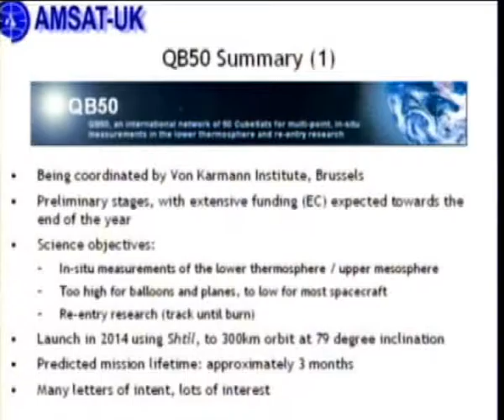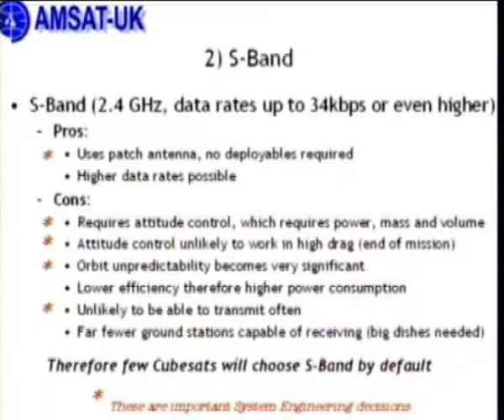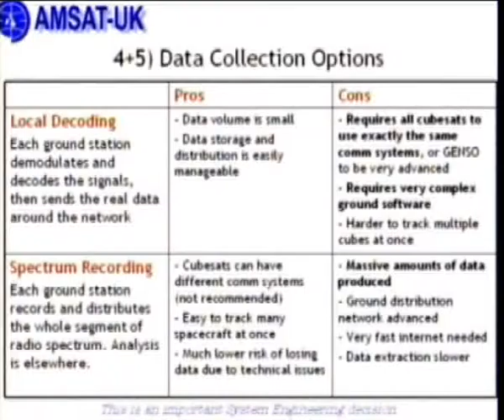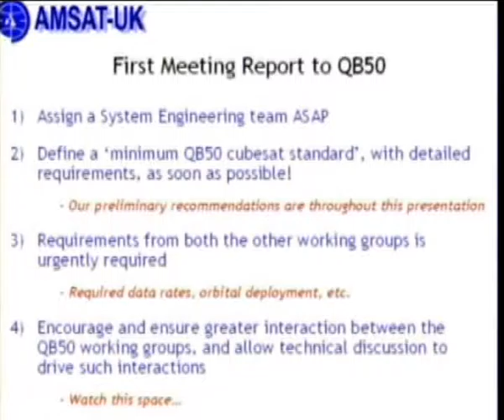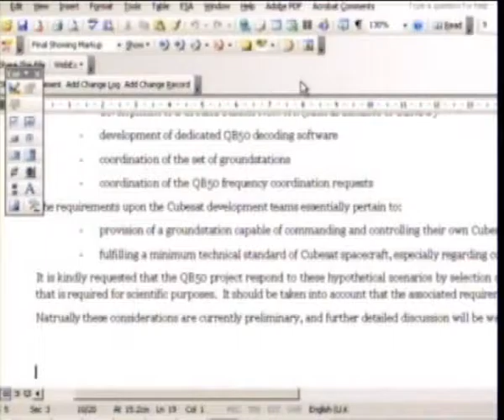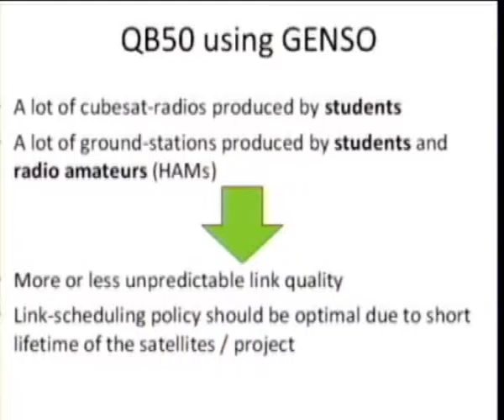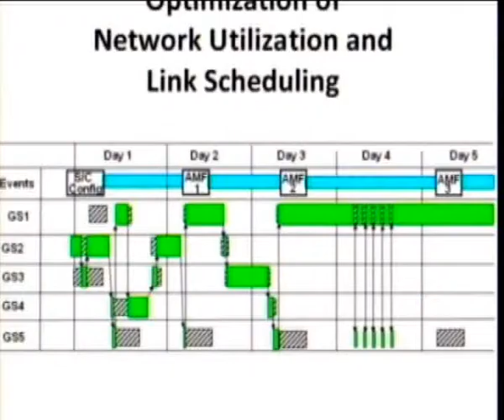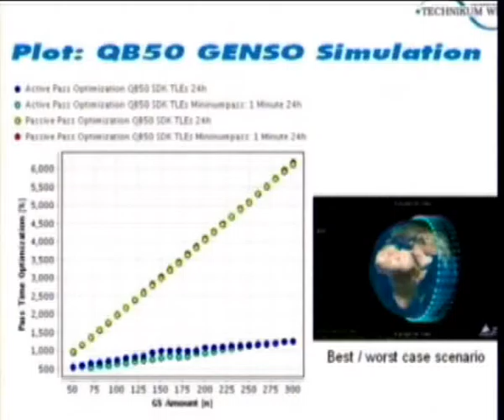2011: QB50 using GENSO - Lars Mehnen / Neil Melville (OE3HWM / PA9N)